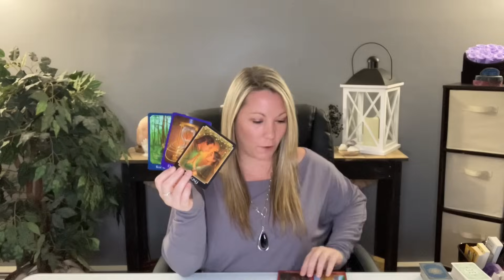Aries ♈️ Will You Hear This Person Out & Give A Second Chance? October 30-November 6th Tarot Reading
Hi Aries ♈️